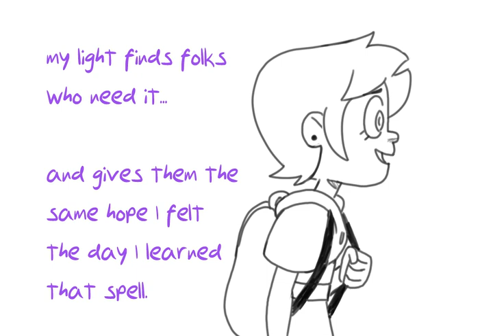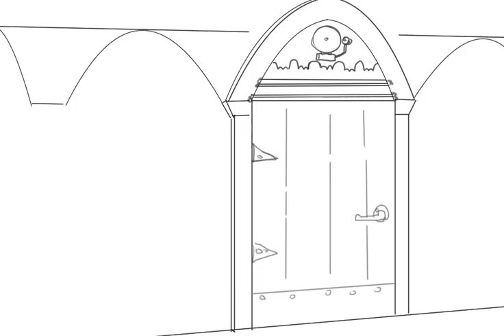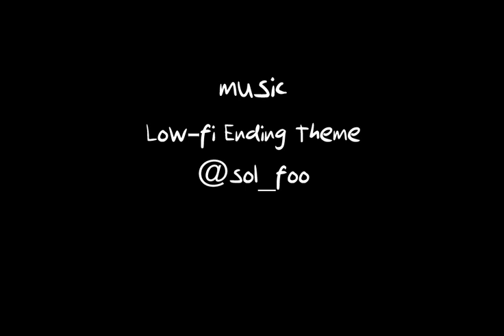Stray Italian Lumity (Stray Italian Greyhounds animatic)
started this project at the end of season one and then stopped working on it for 5 months, but then picked it up again and now here we are! hope you like inconsistency

both are credited at the end